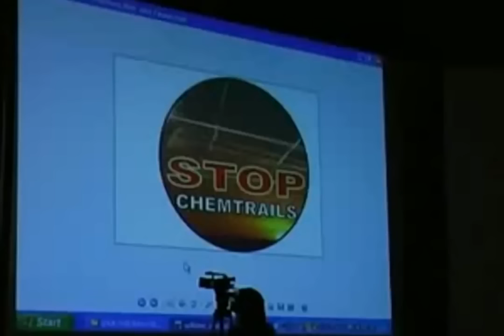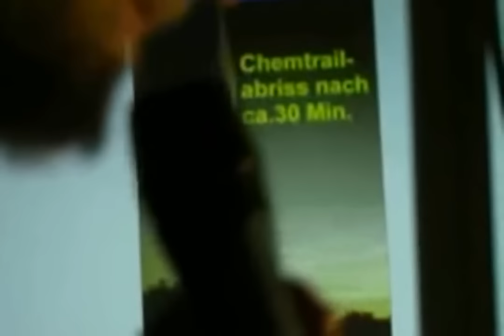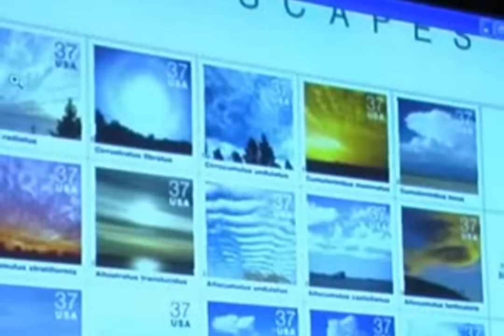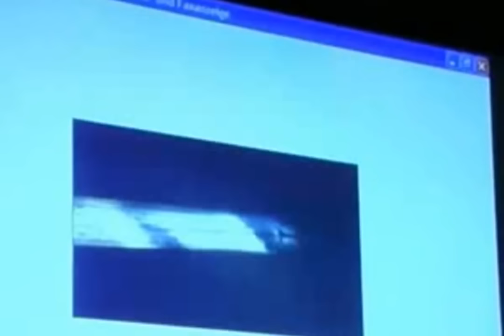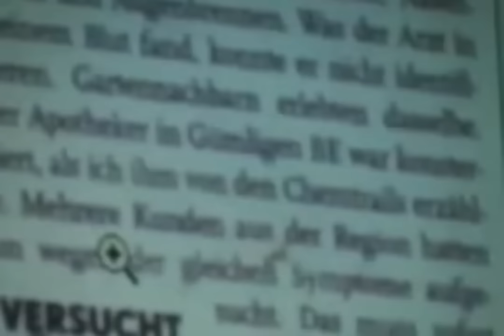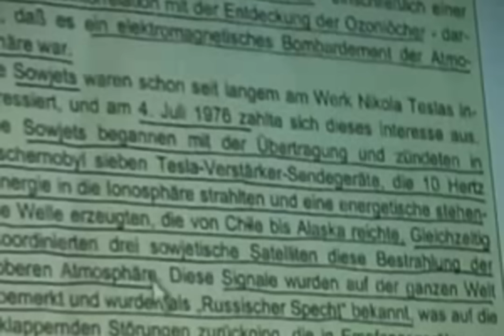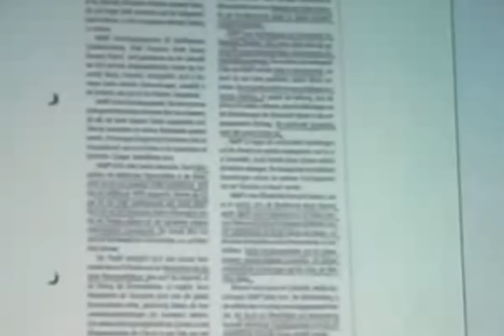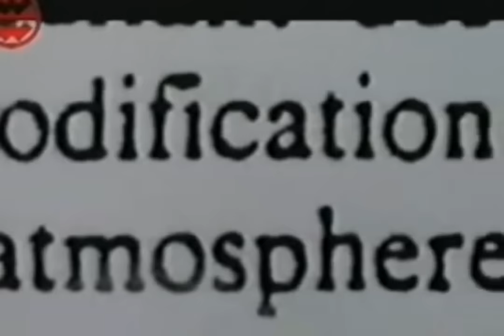Spannender Beitrag: Werner Altnickel (ehem. Greenpeace) über Chemtrails und Haarp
Toller Beitrag von Werner Altnickel über Chemtrails und Haarp. Was ist dran und was ist Spinnerei? Macht euch euer eigenes Bild.